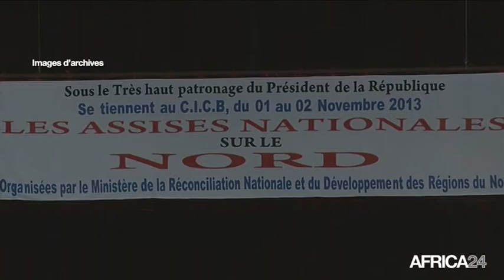Mali, Les groupes rebelles rejettent l'accord de paix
Politique, MALI: Les rebelles du MNLA refusent de parapher l'accord de paix. Sujet à partir du MLI-INS et du sujet MLI de Aminata